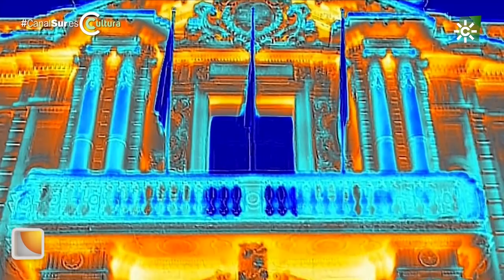La tarde, aquí y ahora | Martes 2 de febrero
Puedes ver el programa más reciente y los demás, en la web de La tarde, aquí y ahora
Hoy celebrando el cumpleaños de una de las artistas más relevantes de nuestra tierra, María Jiménez. Para ello contaremos en nuestra mesa de crónica social con el productor musical Gonzalo García-Pelayo, descubridor del talento de María, y Carmen Pardo.